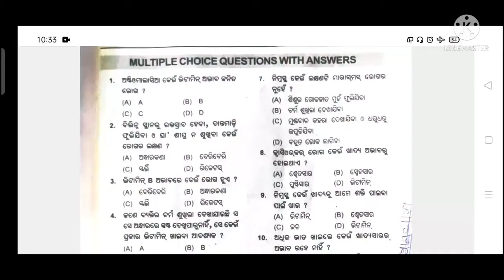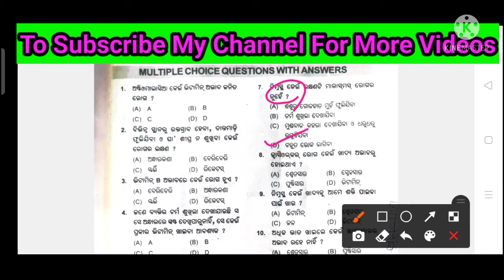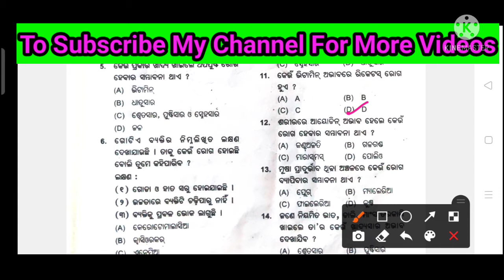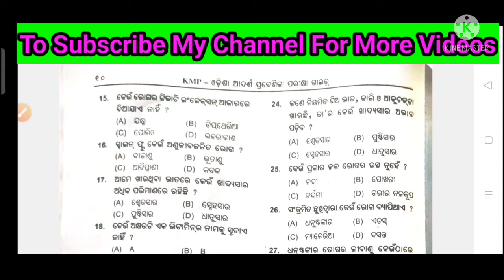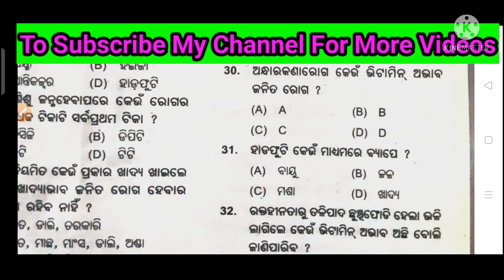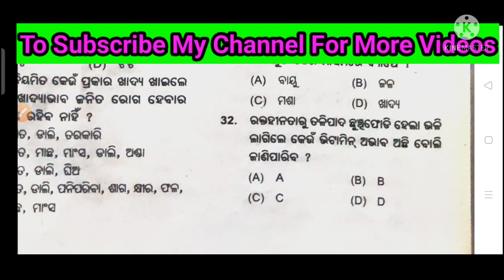Odisha Adarsha Vidyalaya Entrance 2022-23// Science MCQ // By Dusmanta Guruji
school subjective and objective from 5 to Class 9 all subjects such as Mathematics ,English,Science,History  and Geography etc. we provide teaching for Novodaya ,Adarsha Vidyalaya and other school level entrance exam .

For more videos You can click below link :-